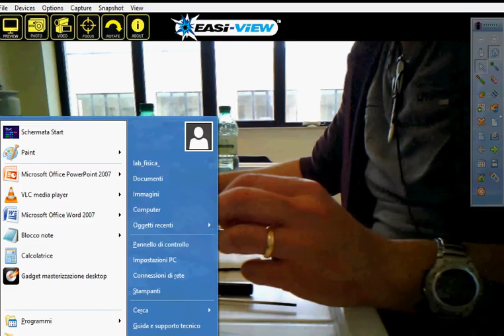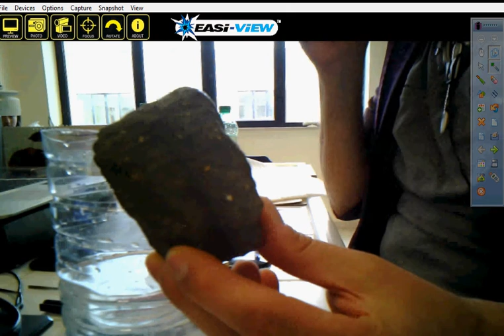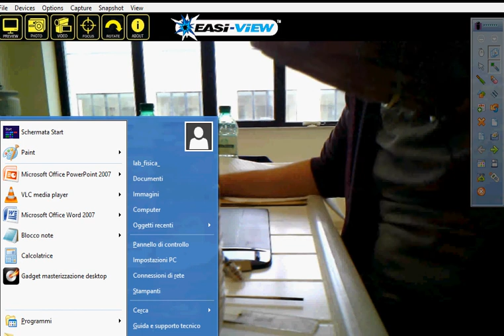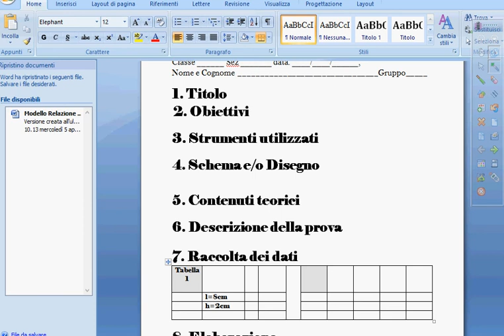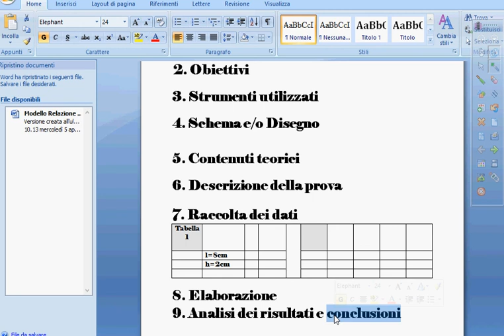1A Principio di Archimede: Calcolo volume di un corpo di forma irregolare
Calcolo volume di un corpo di forma irregolare per immersione